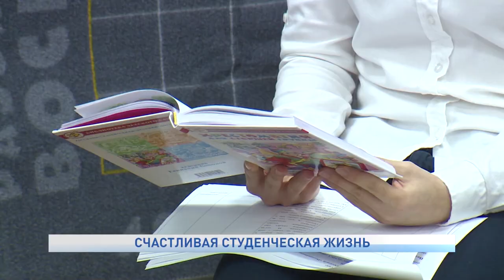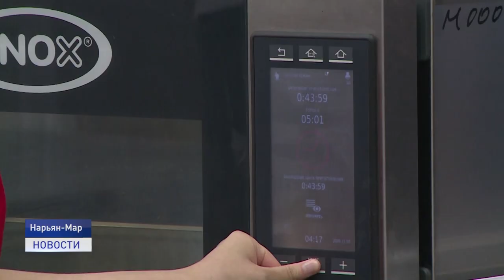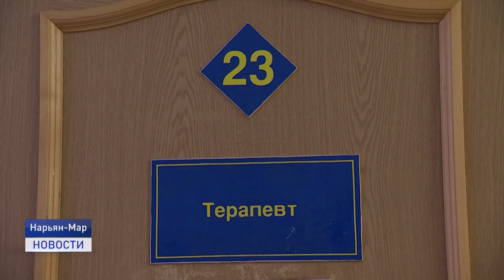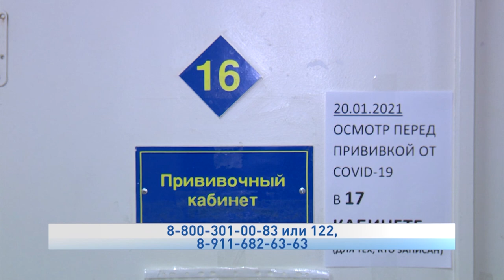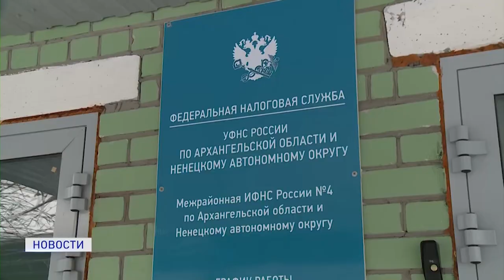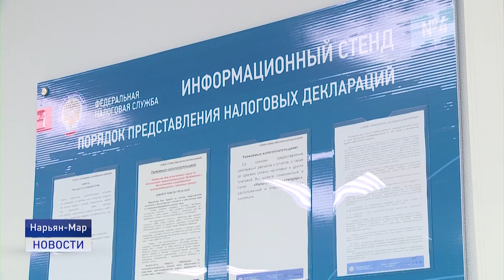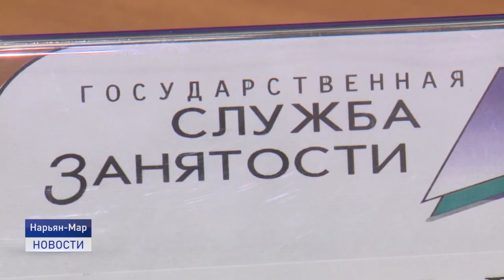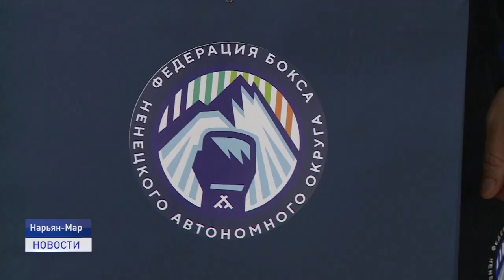Новости Ненецкого округа от 25.01.2021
25 января 1775 года в России был открытый первый университет. А сама дата стала символом российского студенчества. Накануне Дня студента губернатор Ненецкого автономного округа провел "Диалог на равных" с учащимися Нарьян-Марских средних профессиональных учебных заведений.

Ржаная и обдирная мука, солод и соль - студенты аграрно-экономического техникума испекли "блокадный хлеб". В регионе стартовала акция памяти.

В Ненецком округе прошел турнир по боксу. Соревнования приурочили к памятной дате - Дню снятия блокады Ленинграда. Турнир состоялся с соблюдением всех противоэпидемических мер в зале единоборств детско-юношеского центра "Лидер".